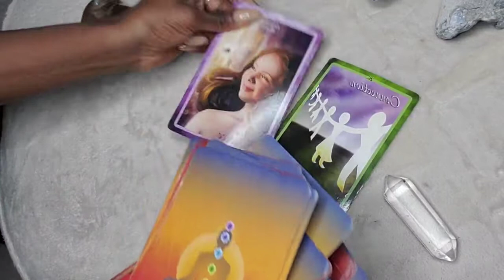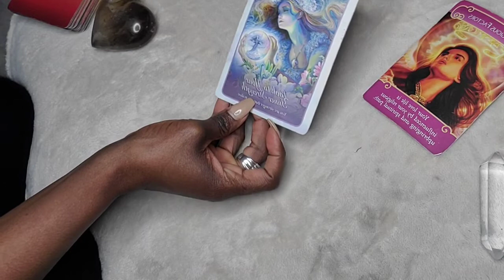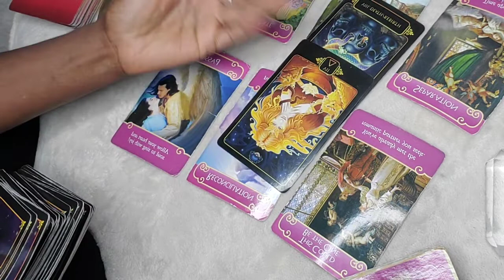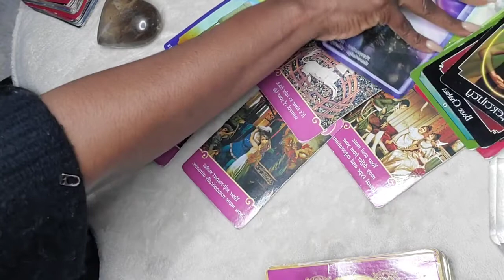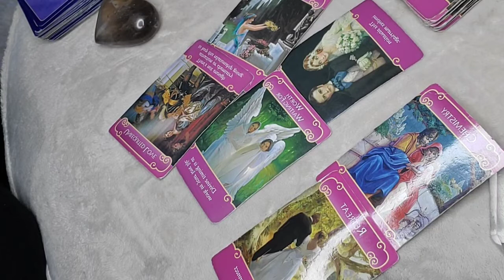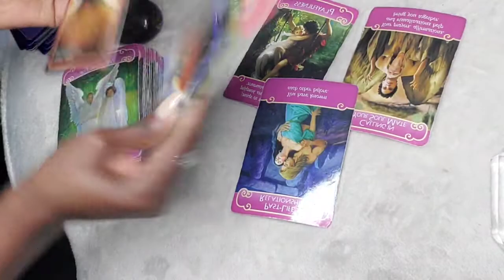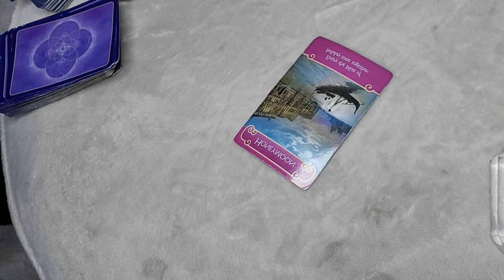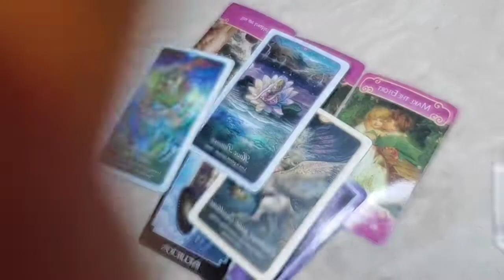ALL Signs Bonus Weekly Love Reading March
See what else they think, Blockages, Distractions, challenges, Advise and more in the  Extended Love Reading.

Get Free Monthly Extended LOVE READINGS, BONUS Readings AND CONTENT, Goddess Living Gift Sets, DISCOUNT/ PROMOS AND MORE
This is the closure you needed...Gemini

They didn't know how to give you what yu deserved Gemini LOVE HE SAID SHE SAID TAROT CARD READING

WE ARE NO LONGER USING VIMEO FOR EXTENDED LOVE READINGS
PLEASE USE VIMEO OR EMAIL TO REQUEST YOUR EXTENDED LOVE READINGS
HP MARLANA

What Your Higher Self Wants You To Know

I am a fifth generation healer and Intuit and have been blessed with the gift of site with visions  (clairvoyance, mediumship) and dreams from the divine and have been an Intuitive Empath since birth.

TAROT DECKS:
**NEW DECK **Dream of Gaia Tarot

Wisdom of the Oracle Divination DECK

Oceanic Tarot DECK

Love advise, Love coach, Love yourself!!!
Thank You for coming to Graceful Healing Initiative Tarot